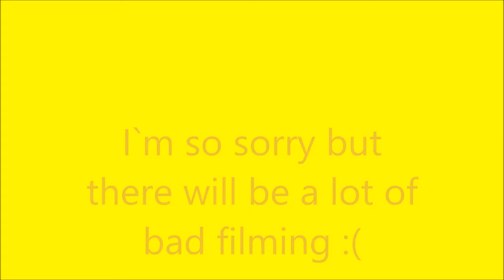Working in the Yard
Hannah Marie - Beagle Bagels
Having a fun day with a picnic and then a few nights later having a tornado almost touch down.   Watch how our yard turns in to horrible looking to good.